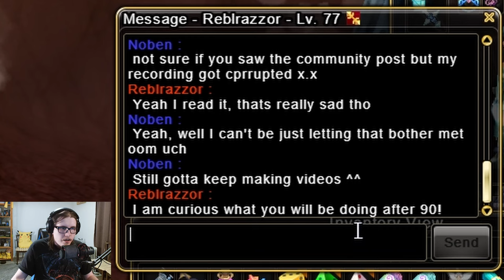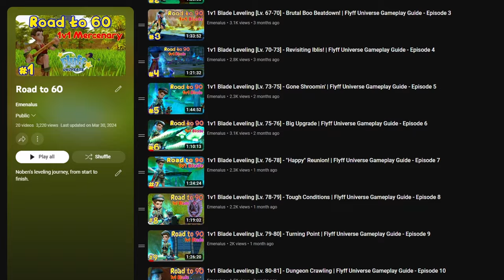1v1 Blade Leveling [Lv. 85-90] - End of the Road | Flyff Universe Gameplay Guide - Episode 13 Finale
Noben's journey has been long and arduous, but it's finally about to reach its conclusion. With just over a level to go, he makes his last visit to the Dekane Mines with a capable partner and makes the final push necessary to reach his ultimate goal - level 90.

By reaching that level, Noben will finally unlock the equipment that he has long sought after and unleash his final form. What newfound power will this new set of gear bestow, and how much will his potential as a warrior grow?

I'll also be explaining the Bernard's questline for Dekane and the tower system as the footage for the previous episode where I introduced it was lost. Hope that it clears up things for those who might've been curious about how those work :)

I hope that you're looking forward to my future content as well! ^^

Unlicensed Music Used:
The Legend of Zelda: Ocarina of Time - Kakariko Village

0:00 - Bernard's Questline
5:46 - Updates
18:44 - Dekane Mines
1:28:12 - LEVEL 90
1:31:12 - Tower Introduction (86+)
1:38:50 - Final Damage Test
1:46:12 - What's Next?